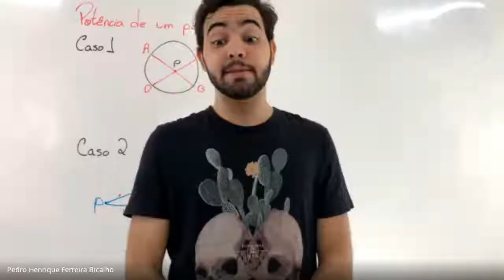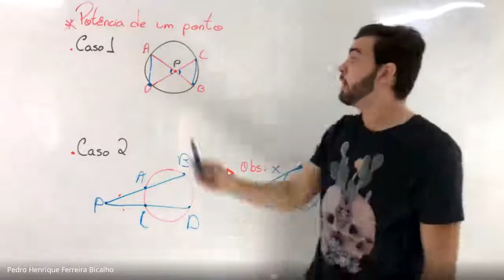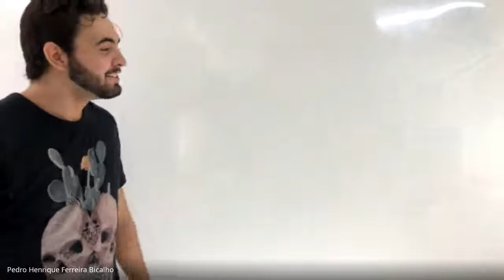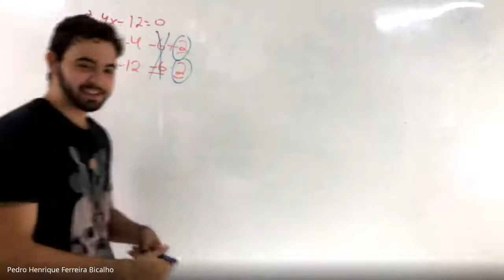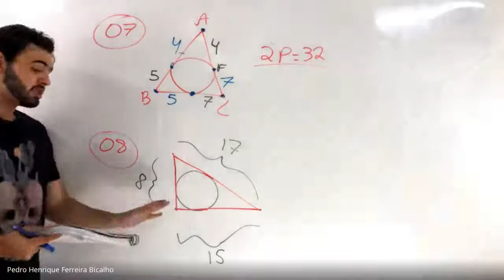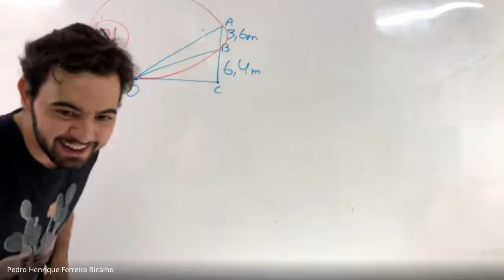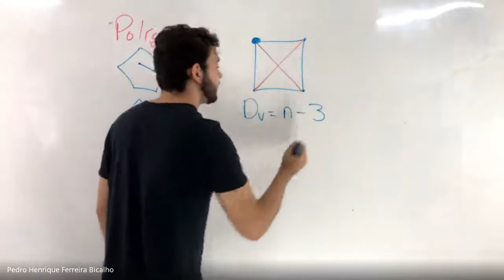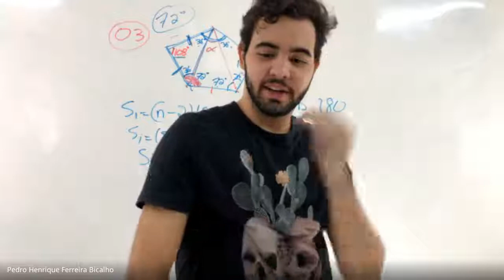Geometria Plana Módulo 4 (19/09) Pedro Bicalho